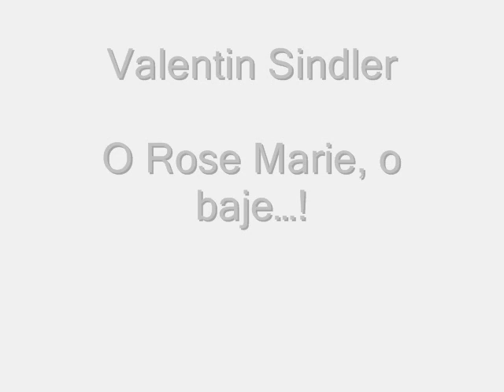Valentin Sindler - O Rose Marie, o baje...!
Valentin Šindler se narodil 30. ledna 1885 v Cholině u Litovle. Vystudoval kroměřížské gymnázium a jeho další dráha se měla ubírat směrem k teologii, které se vzdělával v Olomouci (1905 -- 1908). Při tom se soukromě vzdělával hudbě u J. Nešvery. Po poradě s Karlem Kovařovicem se rozhodl věnovat se cele pěvecké dráze.

Nejdříve hostoval roku 1909 s úspěchem v pražském Národním divadle, ale kvůli nedostatkům v hlase angažmá nedostal. Proto se rozhodl odjet zdokonalovat se k O. E. Roinsonovi do Vídně a k F. Emerichovi do Berlína. Opět hostoval v Národním divadle (září 1910 -- leden 1911), znova trvalé angažmá nepřišlo, získal tedy místo ve Vinohradském divadle (duben 1911 -- květen 1911).

Po cyklu oper Bedřicha Smetany (1911) byl do opery Národního divadla trvale angažován (3. červen 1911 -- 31. srpen 1913). Po odejití prošel operou v chorvatském Záhřebu (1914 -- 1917), krátce opět hostoval v Národním divadle (1917) a svoji činnost završil v Národním divadle v Brně (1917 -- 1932). Často též hostoval ve vídeňské Volksoper (1917), Východočeské společnosti (1917, 1928), Divadle na Vinohradech (1914, 1919) a nebo Malé operetě (1932).

V 50. letech byl častým hostem zájezdových estrád a pedagogem i hlasovým poradcem pražského Uměleckého souboru národní bezpečnosti. Byl mj. soukromým pedagogem, opravdu lidovým zpěvákem a vypravěčem. Stal se autorem, literárního i jevištního, a u lidových diváků nanejvýš oblíbeného, hanáckého „stréčka Matěja Křópala z Břochovan", jehož využil ve vlastním hanáckém Lidovém veseloherním divadle Stréčka Matěje Křópala (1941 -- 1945).

Působil též koncertně a v pražském Akropolisu, Českém lidovém divadle v Brně, plzeňském Divadle J. K. Tyla atd. Valentin Šindler byl lyrickým tenoristou, jenž dokázal svůj vřelý projev, dynamiku, linii a dobře vyslovovanou artikulaci využít. I když se zpočátku zdál jeho hlas slabým a nedokonalým, přesto ho poté rozvinul k lepší artikulaci, zesílenému hlasu, přednesu a frázování. Osobitě dokázal jevištně odhalovat přesné charaktery operních úloh. Jako skvělý operní pěvec se nejlépe uplatnil ve Smetanových operách „Tajemství" (Vít) a „Dvě vdovy" (Ladislav Podhajský).

Z dalších pěveckých partů si vyjmenujme Kudrjáše („Káťa Kabanová"), Vítka („Věc Makropulos"), pana Broučka („Výlet pana Broučka"), Jana („Dědův odkaz"), Hoffmanna („Hoffmannovy povídky"), Jeníka („Šelma sedlák"), Bedřicha („Milkování"), Tonia („Dcera pluku"), Dona Ottavia („Don Juan"), Lorenza („Jessika"), Rugera („Ohně zmar"), Alfonse z Monzy („Zampa") atd. atd. Ale zcela všechny úlohy předčil stréček Křópal, jenž se poprvé zjevil roku 1924 jako literární glosátor brněnského divadelního života.

Poprvé si Šindler zahrál v českém (ještě němém) filmu učitele v komedii Přemysla Pražského PEPÁNEK NEZDARA (1923). Dvakrát přenesl na plátno i svého stréčka Matěje Křópala z Břochovan, a to nejprve v komedii Martina Friče VŠE PRO LÁSKU (1930) s Fričovou manželkou Suzanne Marwille v titulní úloze a v operetě Jiřího Baldy a Rudolfa Nížkovského NA SVATÉM KOPEČKU (1934) režiséra Miroslava Cikána. Jeho slávy se snažili využít ještě režiséři v dalších úlohách, v nichž Šindler použil hanáckého dialektu.

Byl školníkem Ječmínkem v Lamačově komedii KANTOR IDEÁL (1932) s Anny Ondrákovou, kolovrátkářem V CIZÍM REVÍRU (1934) Vladimíra Majera a zcela naposledy panem mlynářem Hlubinou v Podhorského melodramatu HŘÍCH MLÁDÍ (1935), jenž byl natočen v Brně a je někdy uváděn též jako STUDENTI NA PRÁZDNINÁCH. Dalších dvaadvacet let se v české kinematografii nezjevil.

Neopomněl spolupracovat s rozhlasem („Dědeček vzpomíná" 1939), kde v něm (např. „Radiokabaret", „Gramorevue", „Plkačke a jedno drohy" 1925, „Z Brna do Brna" 1928) a na gramofonových deskách často vystoupil jako stréček Křópal. Už roku 1909 natočil Valentin Šindler více jak pět fonografických válečků Edison. Realizoval se též jako autor rozhlasových revuí, komedií a různých humoristických povídek a glos, např. „Plkačke" (1937).

Zpěvu se věnovali též jeho bratři Antonín Šindler (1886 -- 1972) a Václav Šindler (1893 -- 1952), který interpretoval Křópalova synovce „Jozéfka Melhobó" (později k duu přibyla i „tetka Křópalka" v interpretaci Antonie Košnerové či Ludmily Janulíkové). Valentin Šindler zemřel 21. ledna 1957 v Praze, devět dní před svými sedmdesátými druhými narozeninami.